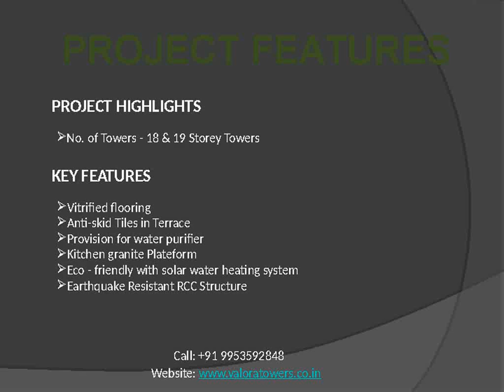Valora Towers Price| Call +91 9953592848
Valora Towers is an innovative design crafted by the creative and skilled manpower. Keshav Nagar,Pune is the project’s location. Acquire your dream home at the affordable price range starting from Rs. 51.03 Lacs - 76.34 Lacs. This project is surrounded by numerous facilities and services.